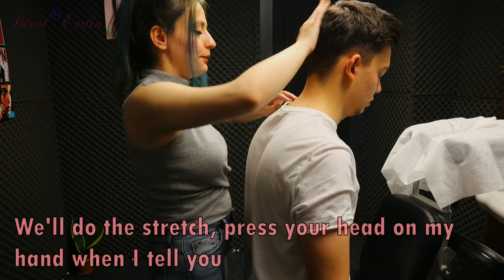[ASMR] •BACK CRACKING & MASSAGE •HEAD STRETCH WITH NARRATION 🎬(SUBTITLED)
Hi friends, in our video you will watch back, neck and head stretching from the angel lady. Have fun watching.